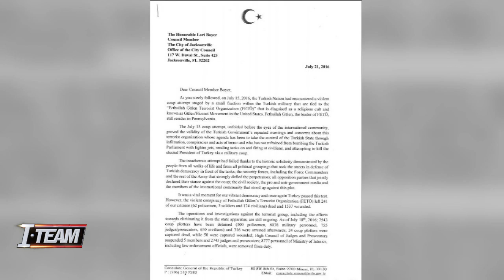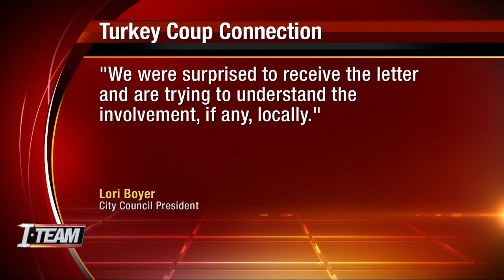Local charter school tied to coup by Turkish consulate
Turkey's diplomats are trying to tie the recent coup attempt in their country to a Turkish political figure living in Pennsylvania, and to a charter school here in Jacksonville.